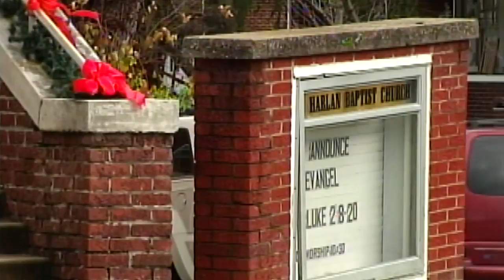Harlan honors Eugene Goss, man of diverse accomplishments